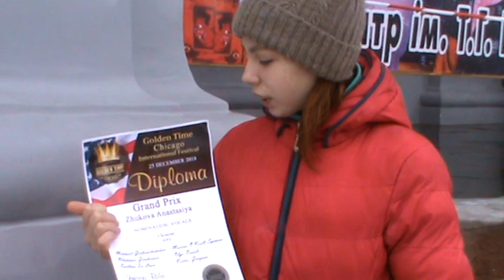Жукова Анастасия - отзыв участника об онлайн фестивале. ТОП-10 GoldenTimeTalent ​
Отзыв участника международного фестиваля Golden Time - Жукова Анастасия.
Входит в ТОП-10 юных вокалистов!
Спасибо, очень приятно получать отзывы!
Мы уверены, что Анастасия добьется огромных высот в мире искусства и шоу бизнеса и войдет в ТОП-10 вокалистов мира.
И когда она станет мировой звездой, то будем рады видеть от Анастасии уроки вокала онлайн! Уж она точно знает как петь красиво и все вокальные фишки.

Также напоминаем, что фестивали и конкурсы Golden Time проходят на регулярной основе и вы всегда можете принять в них участие!